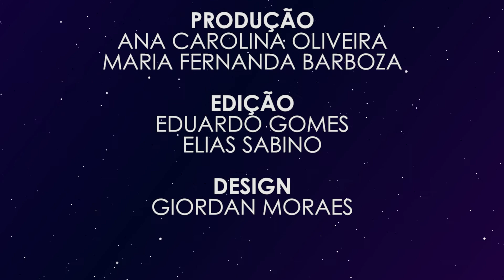ESPECIAL OSCAR | Resenha Cultural